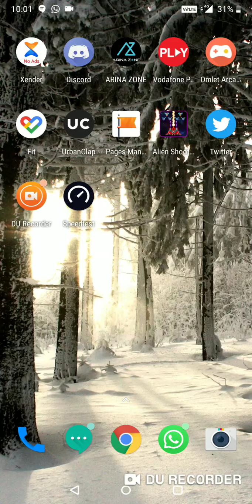ARINA ZONE #59 LIVE MATCH PUBG TOURNAMENT | PLAY & EARN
ARINA ZONE Play and earn with PUBG daily live tournament of 1000 Rs, 2000 Rs, 5000 Rs, 10000 Rs and many more winning amount.

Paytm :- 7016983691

Share Application with your friend and family with your USER ID and get 10 Rs. in both account

Gaming Setup :-
GPU: GeForce GTX 1050
CPU: Intel(R) Core(TM) i7-7700HQ CPU @ 2.80GHz
Memory: 8 GB RAM (7.86 GB RAM usable)
Current resolution: 1920 x 1080, 60Hz